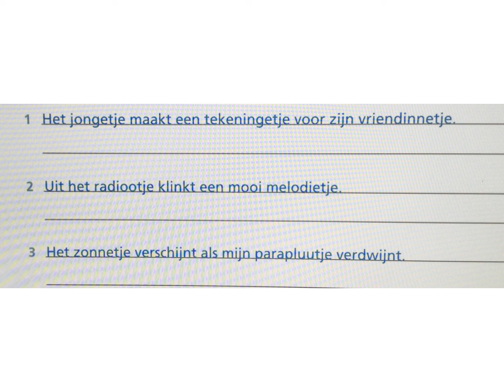Flits thema 10 les 6